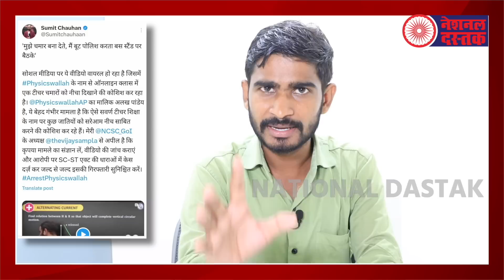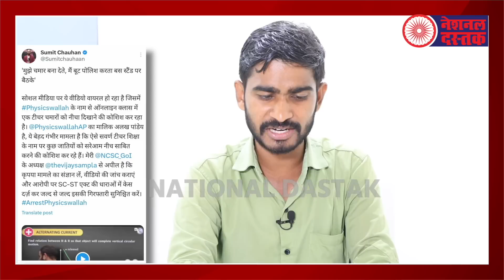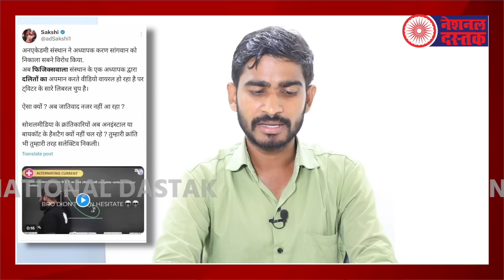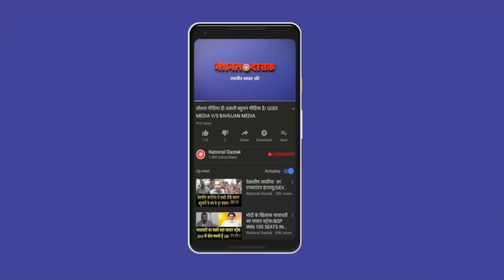ये जातिवादी शिक्षक अब जाएगा जेल?/NAVEEN KUMAR NANDAN ON CASTIST TEACHER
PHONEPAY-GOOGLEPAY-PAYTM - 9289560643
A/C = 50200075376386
IFSC = HDFC0000314
Editor- Amit
Camera person-